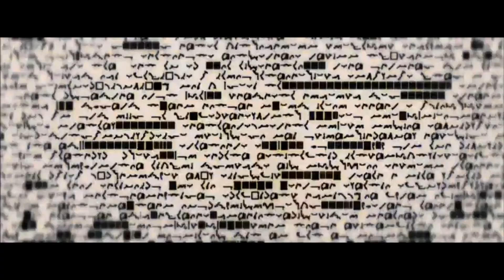Первоначало. Апейрон Анаксимандра. Что это? Досократики. Античная философия за 5 минут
Но главное, чем прославился Анаксимандр, это то, что он считал АРХЭ (помним это слово? Первоначало и основа бытия. Субстанция из которой все возникает и во что в конце концов превращается. Кстати и термин АРХЭ тоже приписывается Анаксимандру)

Так, пересказывая и частично цитируя слова Анаксимандра, Симпликий, как Аристотель и Феофраст до него, переходит к истолкованию высказываний знаменитого милетца: Ясно, что, когда он наблюдал, как четыре элемента переходят друг в друга, то не считал разумным принимать один из них как лежащий в основе остальных, но постулировал нечто иное. Кроме того, он объясняет genesis не качественным изменением элемента, но разделением противоположностей, вызванным вечным движением.

Столкновение противоположностей — неоспоримый факт природы. Например, вода, чье природное свойство — тушить огонь, где бы она с ним ни соприкоснулась, едва ли может быть изначальной субстанцией, из которой берет начало огонь вместе со всеми другими формами материального существования.

Итак, первоначалом по Анаксимандру есть АПЕЙРОН. Это именно то, из чего все возникает, то, что следит за порядком во вселенной и не дает произойти несправедливости воды по отношению к огню, огню по отношению к воде, да и все остальным противоположностям, которыми наполнена вселенная.

Традиционным считается, что апейрон – это слово состоящее из двух частей «а» - альфа частичка отрицания и «пейрон» - предел. То есть, бесконечное, беспредельное.

С нашей  точки зрения, после многовековых обсуждений, что такое беспредельное, мы понимаем беконечным что-то, что бесконечно во времени и пространстве. Но для древних греков такой уровень абстракции, вряд ли был доступен. Мы уже обсуждали время в античном понимании и вернемся к его обсуждению еще не раз.

Но помним, что время не было в те времена прямолинейным. С точки зрения времени бесконечным считалось бессмерное и непроходящее. Сам Анаксимандр также применял эпитеты «вечный и нестареющий». Это выделяло АРХЭ как нечто такое, что больше. Чем просто существующее в мире. Это то, что существовало всегда. И это значит, что АРХЭ не имеет начала иначе была бы друхая АРХЭ, которая была еще раньше и она была бы началом всех начал. Апейрон и был признан таким безначально – бесконечным.

Вряд ли Анаксемандр понимал бесконечное в материалистическом пространственном или количественном смысле. Скорее, это представлялось как отвлеченная идея, огромной сферы, окружающей мир.

В текстах современников Анаксимандра понятие апейрон встречается в значениях как кольцо без камня или сфера. Этим же словом обозначлись и люди. Стоящие кругом и бесшовная ткань. То есть формы, не имеющей четко выраженного начала и конца. Скорее это понятие единого целого, где нельзя провести границу между элементами.

Первоначало и основа бытия должны быть нейтральными по отношению к остальным и одновременно содержать в себе все элементы, чтобы потом выделить их из себя. Огромный неистощаемый склад постоянно продуцирующий все новые элементы и в тоже время контролирующий процесс и не дающий победить кому-нибудь из элементов. То есть АРХЭ Анаксимандра была и хранилищем всех вещей и она же была направляющей силой, которая приводила эти вещи-элементы в вечное движение.

И назвал он свое АРХЭ апейрономи оставил потомкам право разбираться с тем, что он имел в виду на самом деле.

Цикл мини лекций Античная философия за 5 минут
Автор: Дмитрий Лубкин